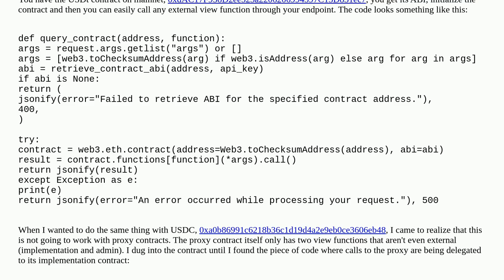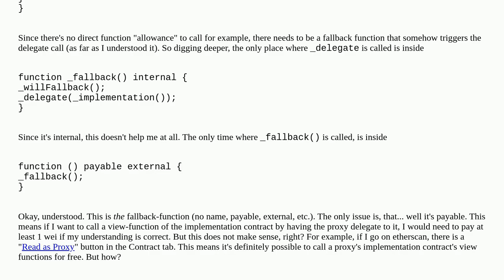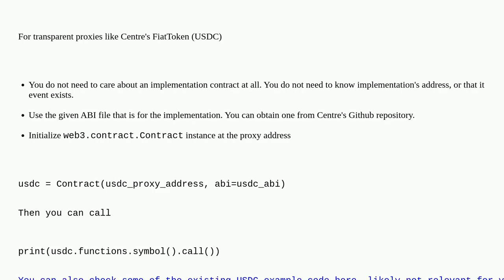Ethereum: How do I access external view data through a proxy's implementation contract with web3....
How do I access external view data through a proxy's implementation contract with web3.py if the data is stored in the proxy itself?

A special thanks goes out to the community

  solidity usdc web3.py proxy-contracts web3js